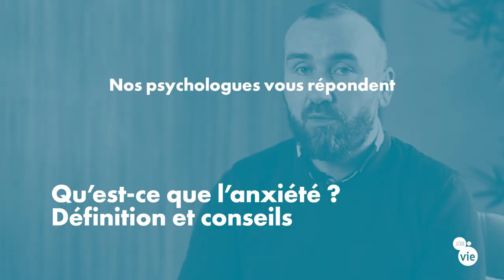Qu’est-ce que l’anxiété ? Définition et conseils.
Thibault Carlier, Psychologue du Travail, nous explique le sentiment d'anxiété.
Retrouvez ses 3 conseils pour mieux gérer votre anxiété.